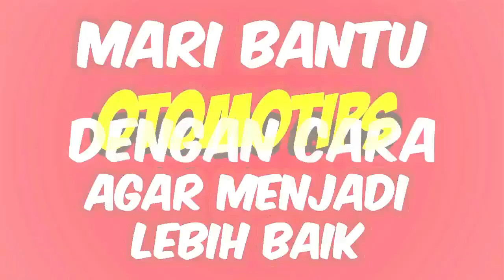Ustaz Felix Pernyataan Hijab Gak Wajib Itu Maksa Banget, Maksiat! Putri Gus Dur Jawab Inii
Ustaz Felix Pernyataan Hijab Gak Wajib Itu Maksa Banget, Maksiat! Putri Gus Dur Jawab Ini - OTOMOTIPS

Ustaz Felix Siauw dituding anggota DPR fraksi PKB yang juga mantan Menag, Luqman Hakim sebagai agen HTI lantaran menyerang istri Presiden ke-4 RI Abdurrahman Wahid (Gus Dur), Sinta Nuriyah terkait hijab.

Ustaz Felix sebelumnya menyebut pernyataan Sinta Nuriyah yang menyinggung soal hijab terlalu dipaksakan.

“Nggak mau berhijab ya silakan saja, tapi ngomong ‘hijab itu nggak wajib bagi Muslimah’, itu pernyataan maksa banget, udah maksiat, maksa lagi,” ujar ustaz Felix, seperti yang dilansir di suara.com (21/01/20).

Putri Gus Dur bersuara

Menanggapi hal itu, putri Gus Dur, Alissa Wahid menyebut perdebatan pandangan merupakan hal yang baik. Namun, Alissa mengingatkan agar perdebatan pandangan itu tidak disertai dengan caci maki dan menghakimi pihak lain.

“Ramai soal jilbab ya? Bagus dong perdebatan soal ini. Perdebatan pandangan itu baik. Yang penting tidak pakai maki-maki atau menghakimi,” ujar Alissa, seperti yang dilansir di suara.com (21/01/20).

Alissa kemudian memastikan bully-an dan ancaman yang ditujukan kepada ibunya, Sinta Nuriyah tidak akan berpengaruh. Sebab, kata dia, sang ibu memiliki mental yang kuat untuk menghadapi itu.

“Ibunda Sinta Nuriyah adalah perempuan yang punya mental toughness (kuat). Dibully dan diancam? Kagak ngefek. Hidupnya dihabiskan untuk membela mereka yang lemah,” tegas Alissa, seperti yang dilansir di suara.com (21/01/20).

Bagaimana pendapat Anda? Semoga artikel ini bermanfaat untuk Anda.

oleh OTOMOTIPS